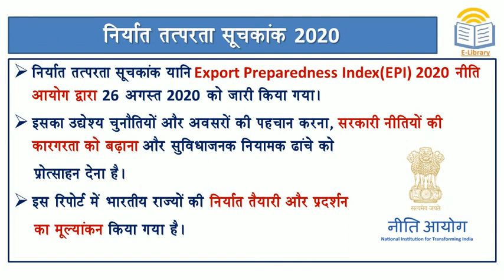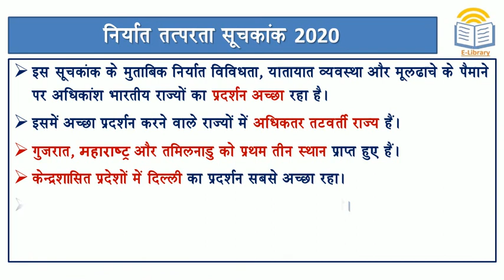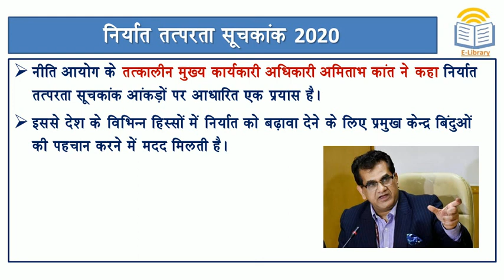Short Notes: निर्यात तत्परता सूचकांक l Export Preparedness Index 2020 l EPI 2020